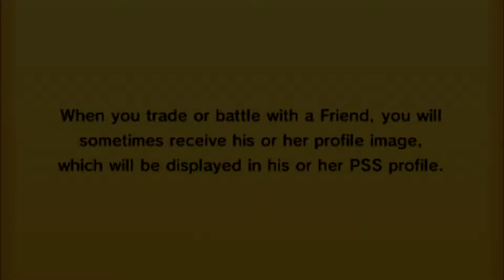Late Night Battles #1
Its lates and Its a battle